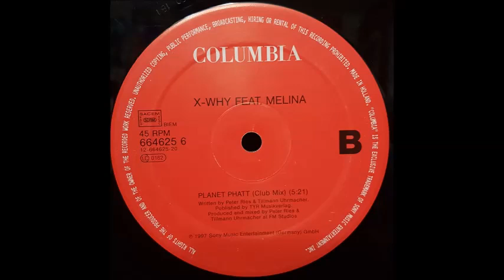X-Why Feat. Melina - Planet Phatt (Club Mix)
X-Why Feat. Melina - Live Is Life (COLUMBIA 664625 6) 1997